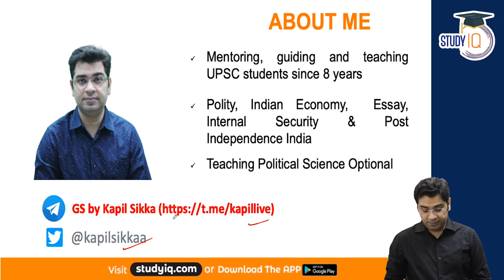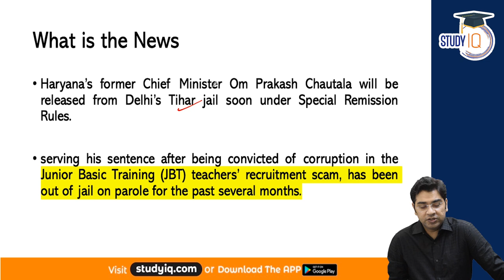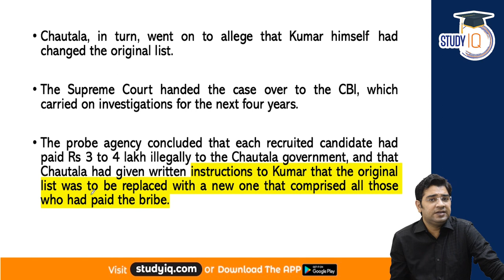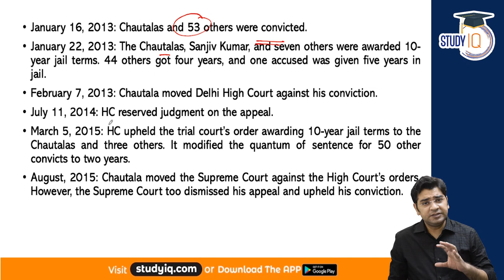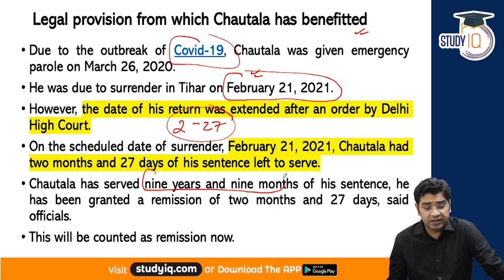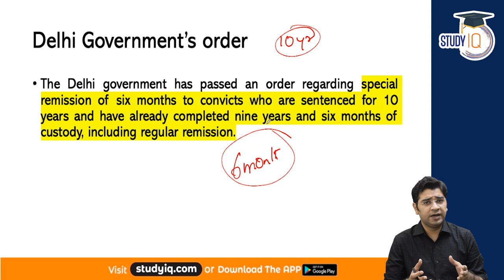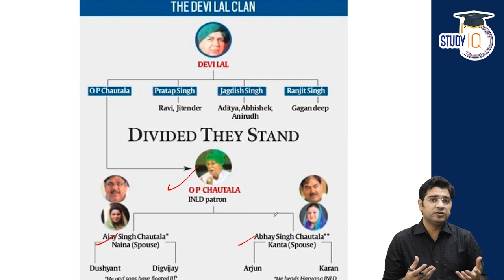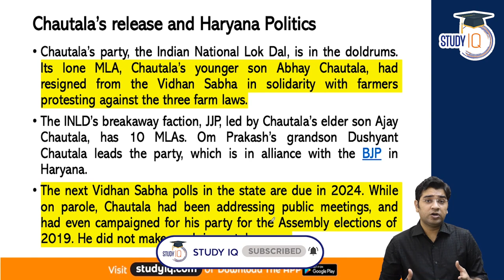Special Remission for Prisoners by Delhi Govt - Ex CM Om Prakash Chautala finishes prison term early